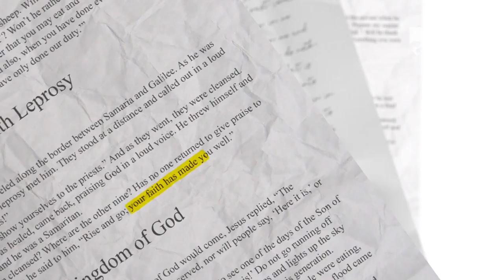GOD TV - Serving the Church and Equipping the Body of Christ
GOD TV - Content to Serve the Church and Equip the Body of Christ.
Here at GOD TV, we are passionate about Serving the Church, Ministering to Hearts and Equipping Believers in the Body of Christ, around the World.